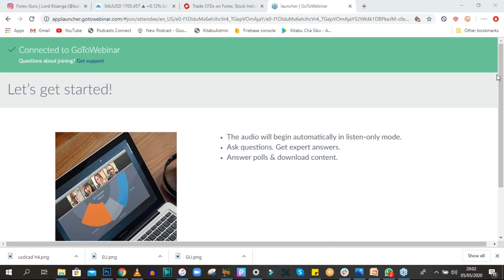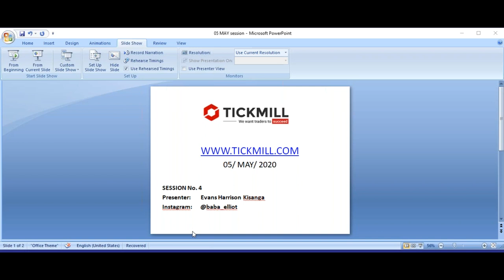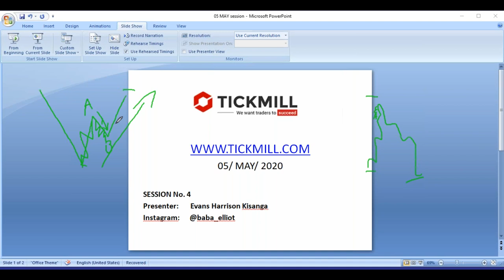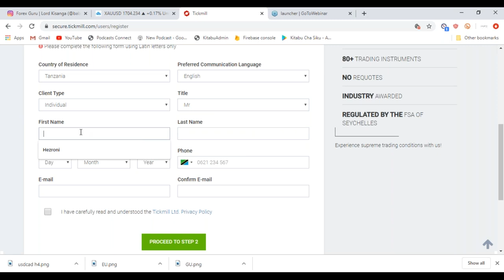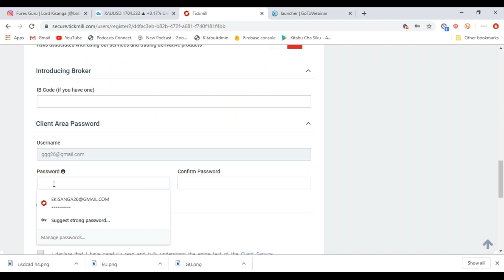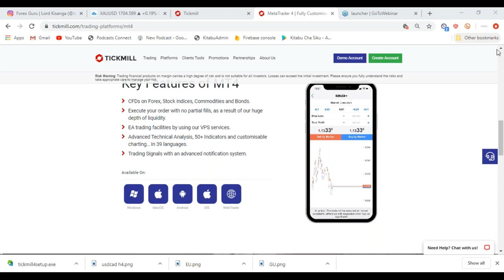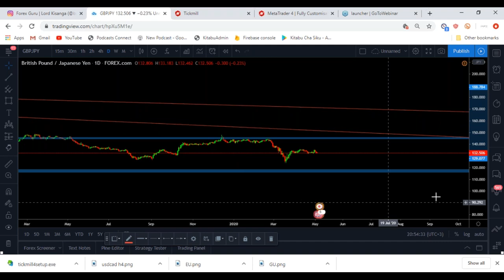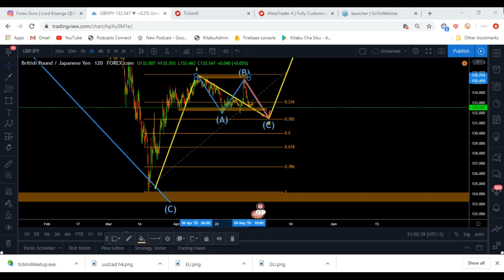Forex Market Analysis in Swahili - Evans Harrison Kisanga (05.05.20)